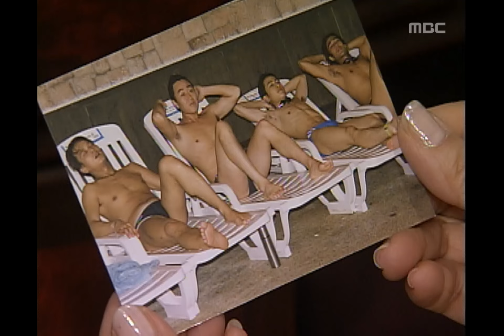Funny Princes, 31회, EP31 #2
시광네 안부묻는 일인, 지혜 사진 보고 기분 푸는 주원장